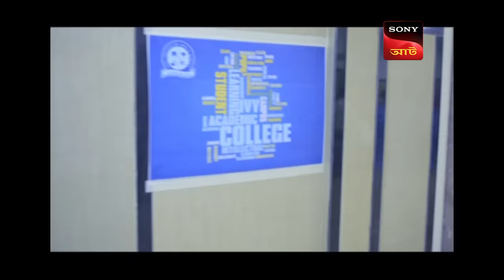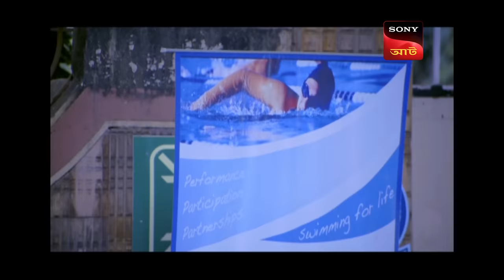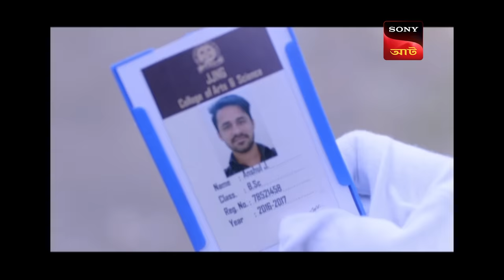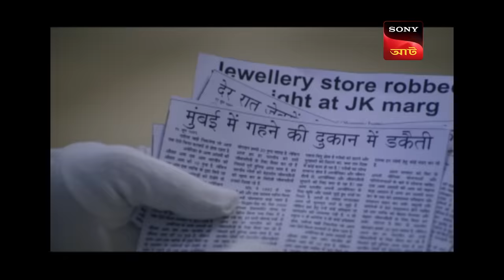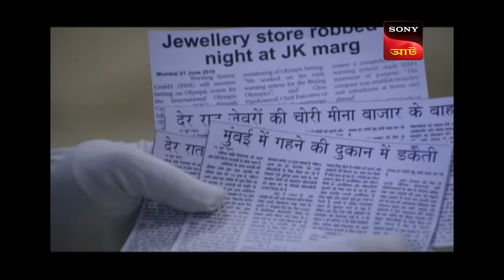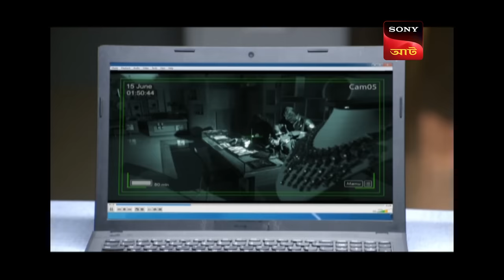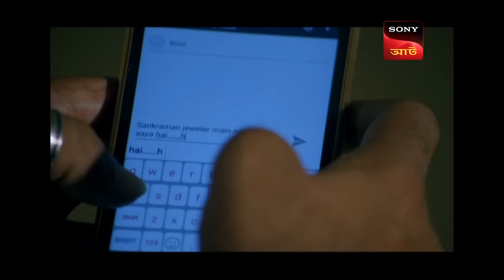A Swimming Tragedy | CID (Bengali) - Ep 1390 | Full Episode | 8 June 2023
Episode 1390: A Swimming Tragedy
A swimmer goes missing just before the time of his competition. The swimmer's dead washes up near a water body. Later the CID team arrives to investigate the case. They find that the body is extremely cold and there are strange marks on his hands. Will ACP Pradyuman and his team be able to solve the case?